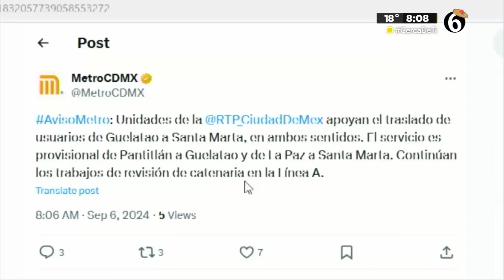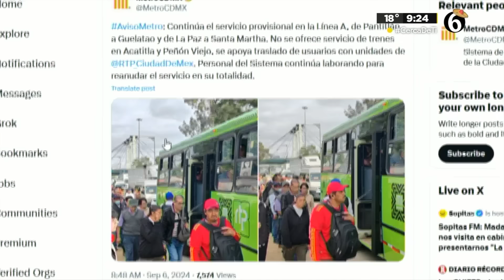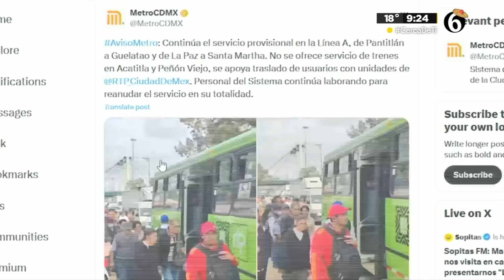Qué pasó en la Línea A del Metro y por qué se suspendió el servicio en cuatro estaciones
La Línea A del Sistema de Transporte Colectivo (STC) Metro suspendió el servicio en cuatro estaciones debido a una falla en interestaciones, informó a través de su cuenta de X.